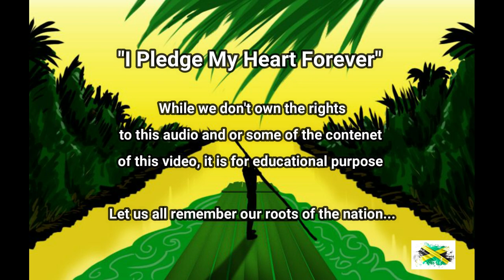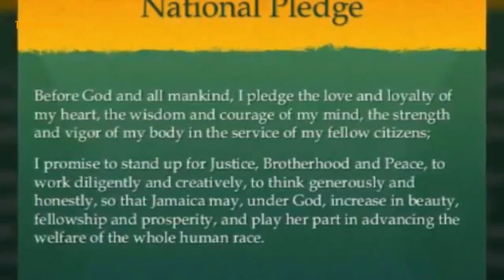I Pledge My Heart Forever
***Jamaica, Jamaica... ***
Viewers and Subscribers, please feel free to check out our family channel "britzquad